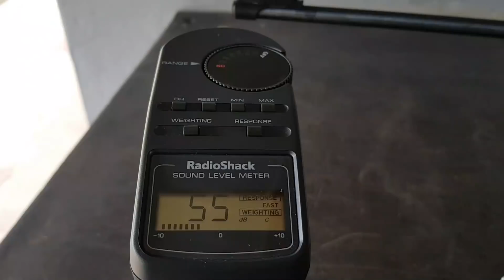Review CO2 Crosman 2260 5,5mm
DICA - Quer comprar chumbos RIFLE com os melhores preços do Brasil, entrega rápida e super promoções?